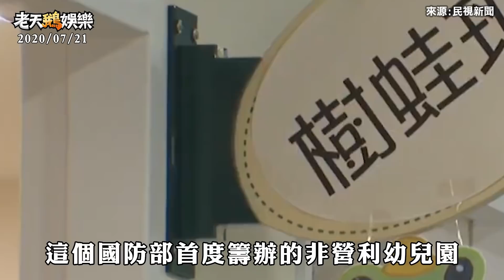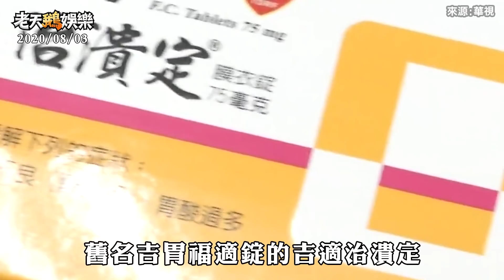老鵝特搜#407 黎巴嫩爆炸案／國防部幼兒園／吉胃福適錠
▶️ 藏了6年的城市爆彈 貝魯特大爆炸
- 黎巴嫩首都貝魯特港區的大爆炸
- 過去的中東巴黎 市容毀於一旦
-  RIP

▶️ 國防部幼兒園將於8月3日開學
- 國防教育不能少 幼兒獨立連
- 營養師專業調配三餐 這些機會不是屬於我的
- 加入國軍 人生精彩 迷彩人生 從小做起
- 國防部幼兒園的名額秒殺

▶️ 傳出含致癌物！「吉胃福適錠」全面停售
- 喝咖啡吃甜食 你是不是想接下一句
- 精準行銷 搶下六成以上的市占率
- 36款胃藥下架 大家最近別亂吃呀

▶️ 夏日感謝祭啟動啦 鋼鐵鵝粉現正募集中！

▶️ 已加入會員的鵝粉們要記得來這邊呦！

「老鵝特搜」每週一到五晚間九點出刊 趕快訂閱YT頻道